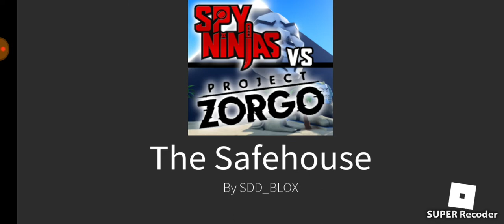Spy ninja Vs project zorgo (roblox)